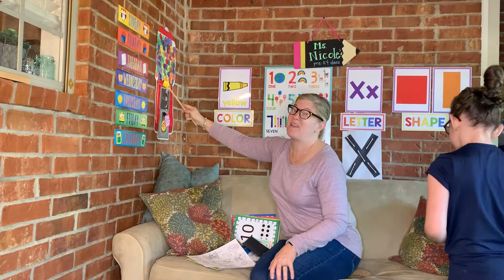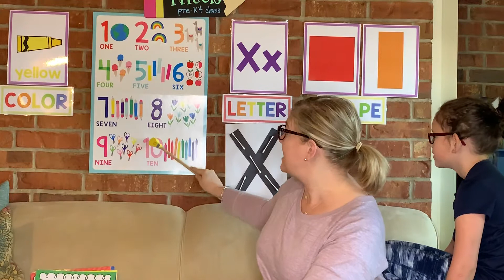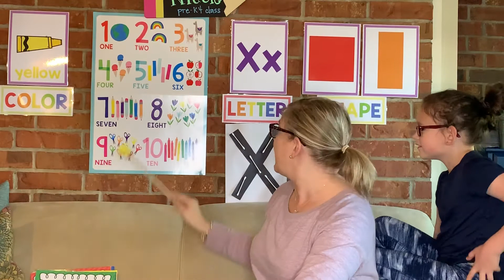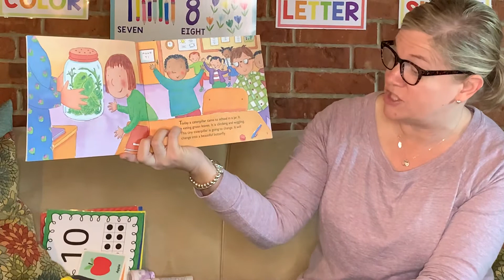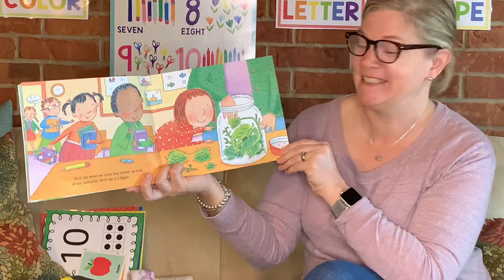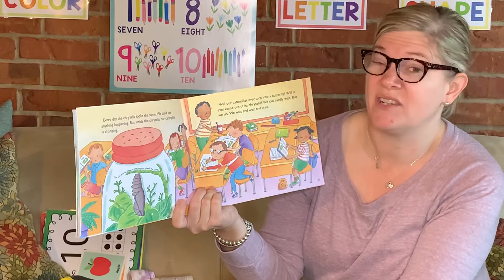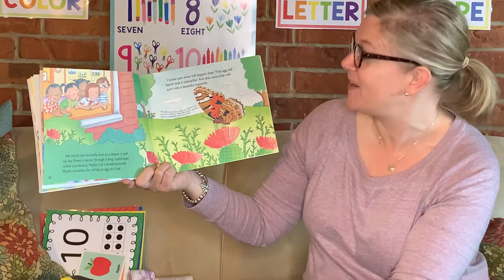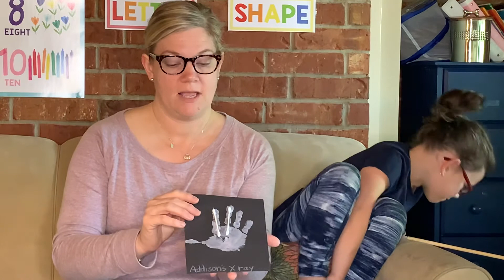Ms Nicole Wednesday, April 15